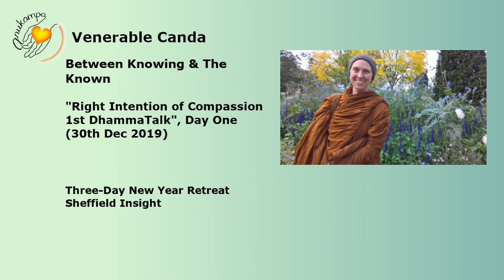Ven Canda: Right Intention of Compassion - 1st Dhamma Talk Day One, 30th Dec 2019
From a 3 Day New Year Retreat - Between Knowing & The Known
Right Intention of Compassion 1st Dhamma Talk
Day 1 30th Dec 2019